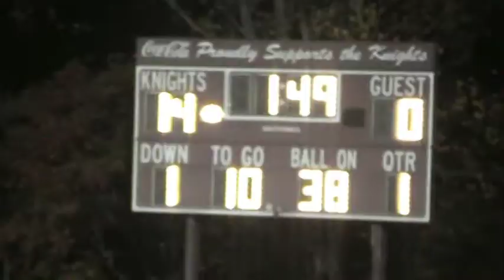Frankfort vs. Sherburne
Jalen Reeves #34 RB